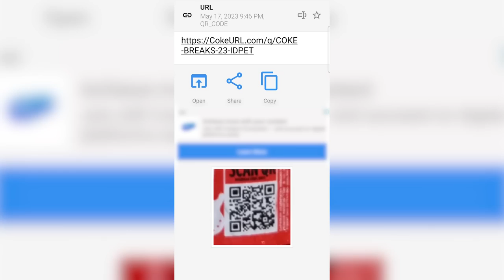TEAM VALORANT TERKUAT, NEXT SIAPA YANG BERANI LAWAN KITA?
Tim Valorant kali ini cukup menegangkan, lumayan nguras energi. Makanya butuh yang seger-seger kayak COCA-COLA CocaColaID yang segarnya mantap biar bisa menang!! @cocacola_id